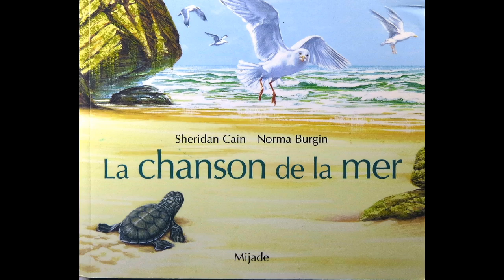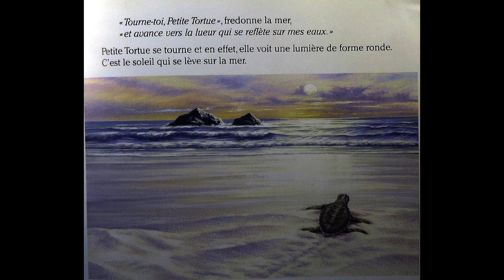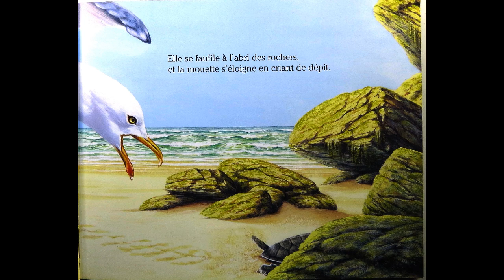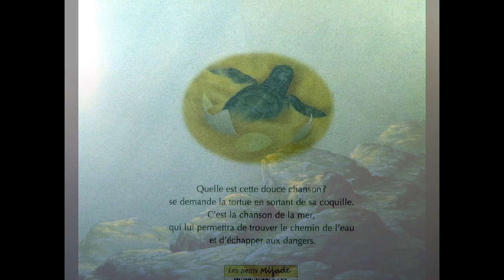La chanson de la mer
Histoire lue:
Quelle est cette douce chanson?
se demande la tortue en sortant de sa coquille.
C'est la chanson de la mer, qui lui permettra de trouver le chemin de l'eau et d'échapper aux dangers.
Sheridan Cain & Norman Burgin